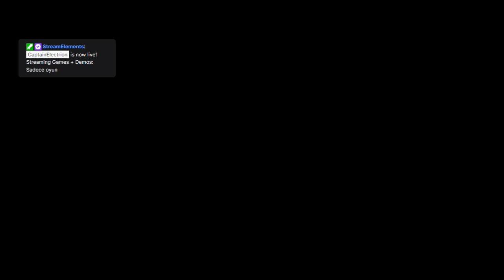wolfenstein the new order bölüm 3